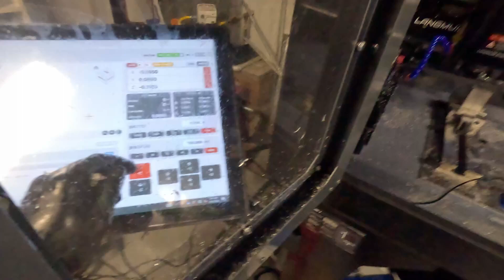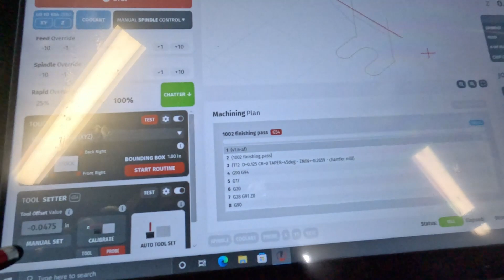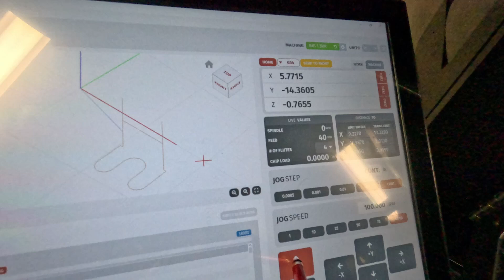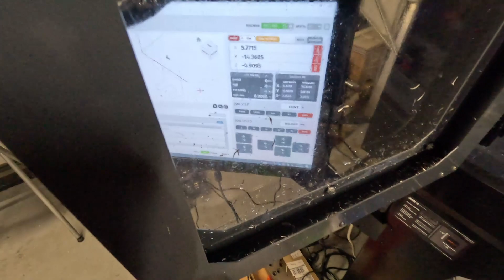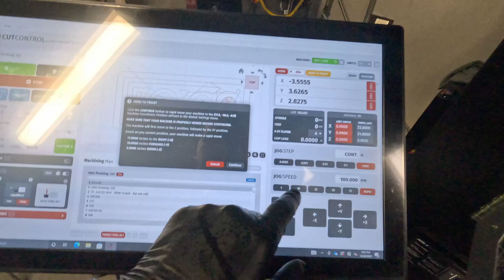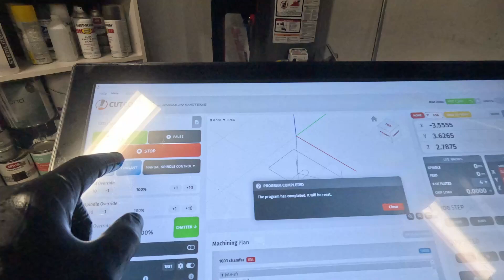MR-1 Uncut footage. Making a jig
Uncut footage of me making a part. The main point of this video was to prove the MR-1s simplicity, workflow, and how the machine runs. I hope through these videos I can equip others to make a wise decision for or against a MR-1 or whatever machine you decide.